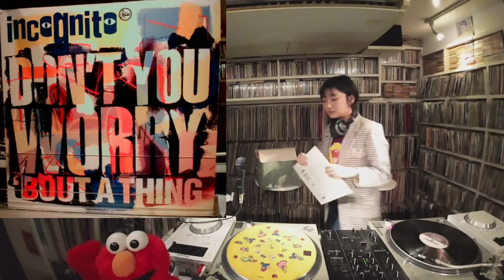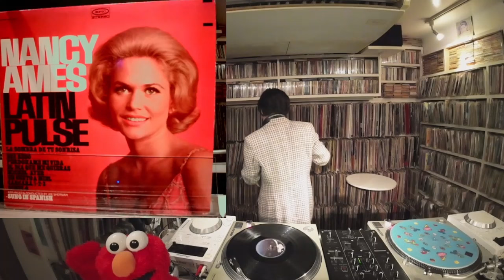BOYSTOWNCAFE30周年 DJ Yuko-Rin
BOYSTOWNCAFE30周年パーティーでの20代のアナログDJ Yuko-Rinの DJをアップします。
どんどん選曲もカッコよくなってます！会場は盛り上がってました